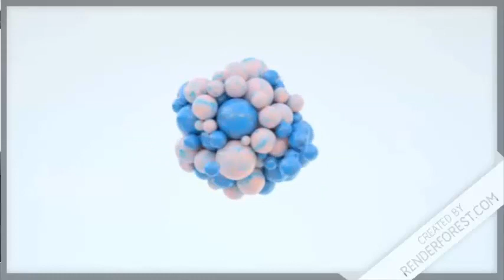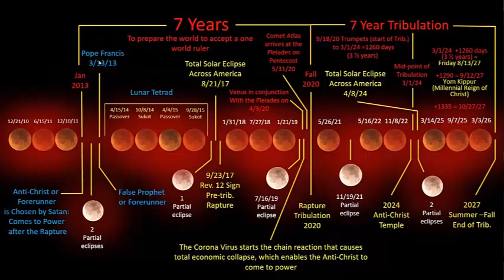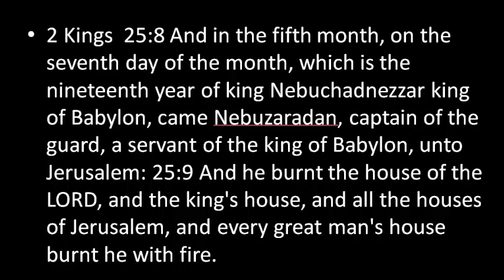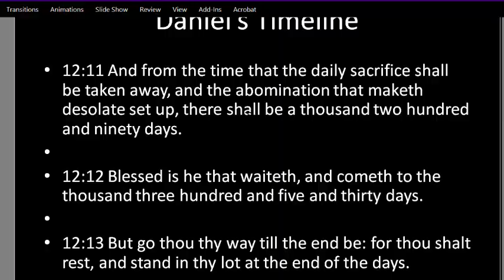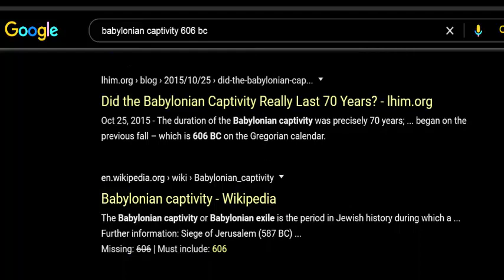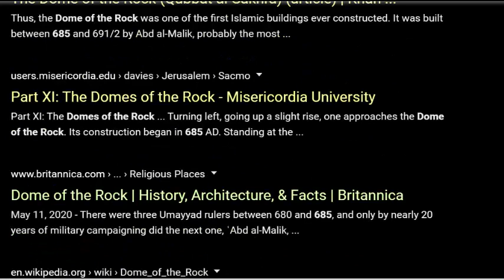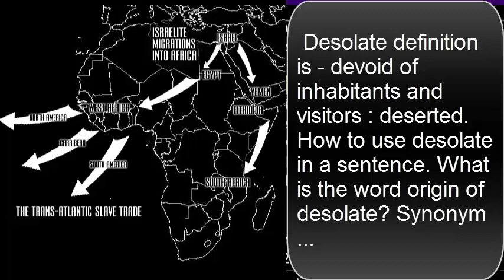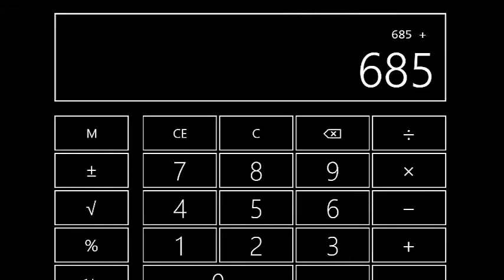Daniel 12 Prophesy Revealed, 1290 & 1335, Rapture, Third Temple, Great Awakening, Judgment Day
Daniel Chapter 12 points to the year 2020 for events like the Pentecost Rapture, Construction of the Third Temple, The Great Awakening, Judgment Day, and New Jerusalem. In this video we use the Bible to prove it.